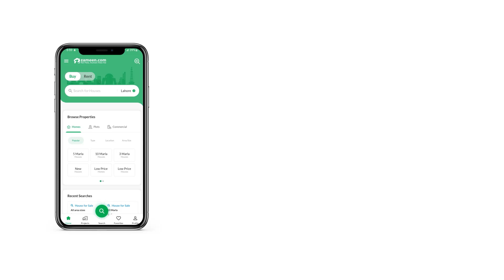61 SQYD OFFCIE FOR SALE IN BAHRIA TOWN KARACHI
Abdul Samad Business Center (Limited Remaining on Full Payments) is a 20-story office complex that is part of the AQ Projects for Bahria Town, situated on Main Jinnah Avenue, Bahria Town Karachi. It is built to international standards.

OFFICE SPACE
Office spaces available at Abdul Samad Business Center are 550 sq. ft. and promise to deliver unparalleled facilities to enable a conducive environment for the growth of your business. Serviced with state-of-the-art commercial amenities designed to cater to all your business needs. Office facilities entail reception, kitchen, foolproof security, high-speed elevators, storage area, and more.

COMMERCIAL SPACES
Abdul Samad Business Center offers multi-purpose commercial spaces for its clientele, if you are in search of an ideal location to expand your business through convenient and adjustable commercial spaces, Abdul Samad Business Center is the perfect destination for you.